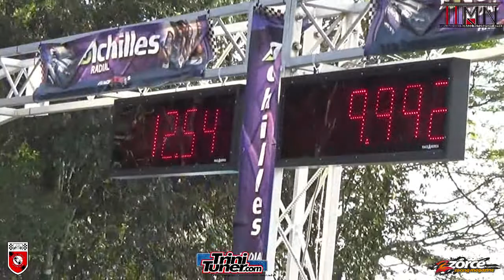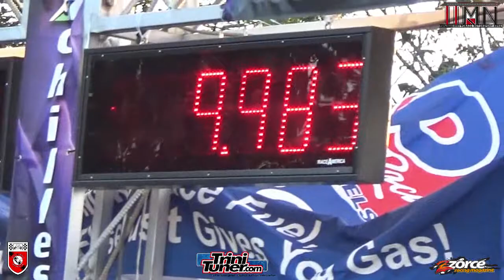Gardner GTIR @ TTASA Drag Racing Event #1 2018